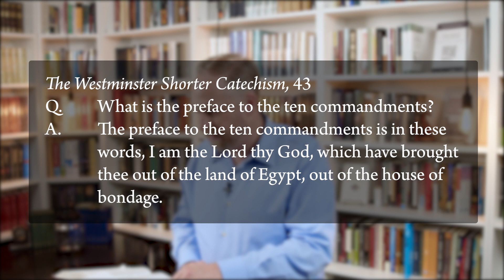Westminster Shorter Catechism Qs. 43–44 | Westminster Shorter Catechism (Qs. 39–107) (Lesson 2)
This is the second lesson in Dr. James J. Cassidy’s Reformed Academy course, Westminster Shorter Catechism (Qs. 39–107). This lesson covers the following questions:

Q. 43. What is the preface to the ten commandments?
A. The preface to the ten commandments is in these words, I am the Lord thy God, which have brought thee out of the land of Egypt, out of the house of bondage.

Q. 44. What doth the preface to the ten commandments teach us?
A. The preface to the ten commandments teacheth us that because God is the Lord, and our God, and redeemer, therefore we are bound to keep all his commandments.

Register for this free on-demand course on our website in order to access supplemental materials, track your progress, and assess your understanding through quizzes for each lesson. You will also receive free access to more than twenty additional five-hour video courses in covenant theology, apologetics, biblical studies, church history, and more